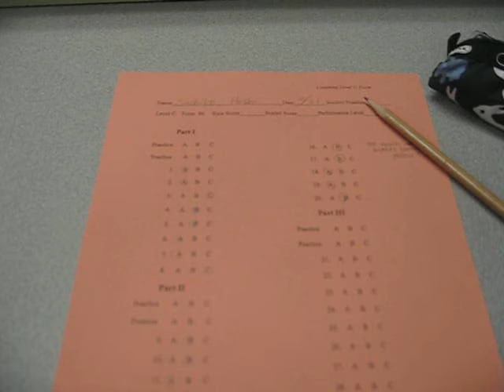ESL registration test